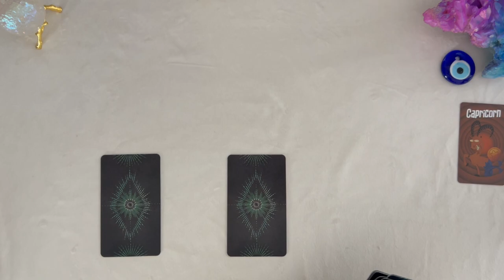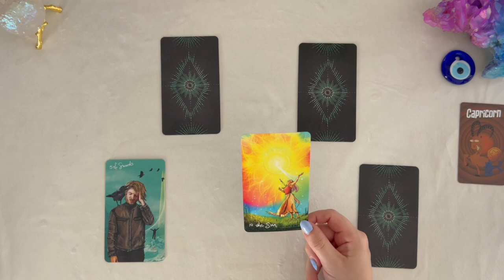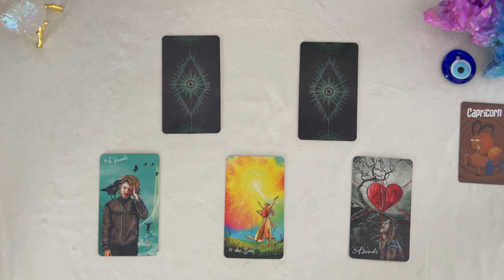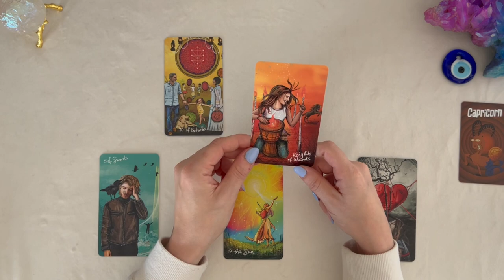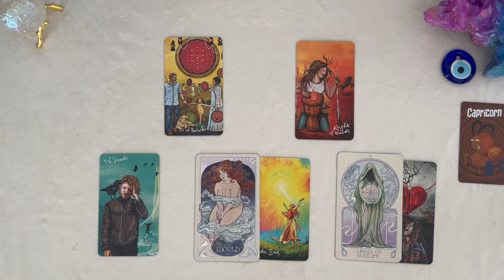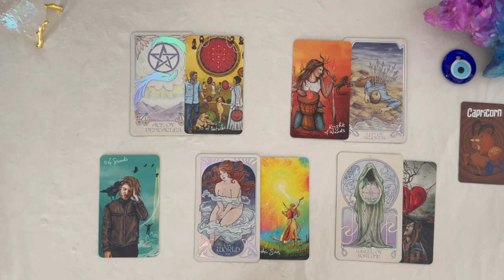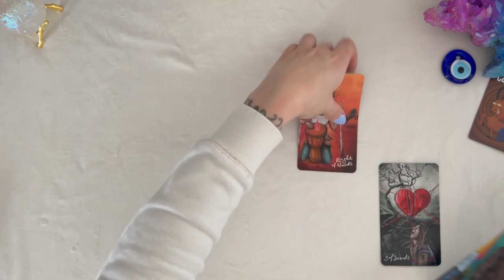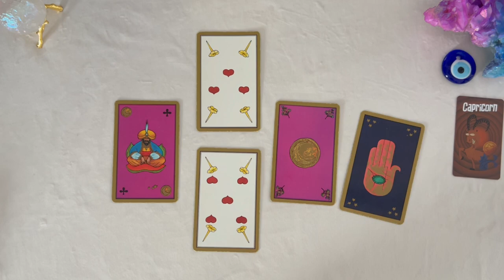♑️ CAPRICORNE DECEMBRE 2023 I Une situation vous préoccupe, mais cela va s'arranger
📌 TITRE : ♑️ CAPRICORNE DECEMBRE 2023 I Une situation vous préoccupe, mais cela va s'arranger

Hello Hello 🍀